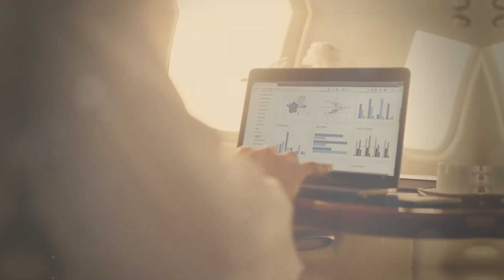Cracking the Code: Revealing Untold Secrets of Affiliate Marketing Success in 2024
In this episode, titled "Cracking the Code: Revealing Untold Secrets of Affiliate Marketing Success in 2024", we dive deep into the future of this industry and share groundbreaking insights that will revolutionize your approach.

Join us as we unveil strategic techniques, insider knowledge, and visionary projections that will empower you to excel in affiliate marketing like never before. Our team of experts has dedicated countless hours to studying market trends, consumer behavior, and emerging technologies to decipher the path to triumph.

Within this video, you will discover the proven strategies and tactics adopted by today's most reputable affiliate marketers, as well as the innovations poised to shape the industry landscape in 2024. From leveraging cutting-edge AI algorithms to harnessing the power of influencer partnerships, we expose the untapped opportunities waiting to be seized.

Moreover, we explore the importance of building authentic relationships with your audience, enhancing engagement through captivating content, and effectively leveraging social media platforms. As the affiliate marketing landscape continues to evolve, it's crucial to stay ahead of the curve and adapt to ever-changing dynamics.

Immerse yourself in our comprehensive guide to unlocking affiliate marketing success in 2024, and equip yourself with a blueprint for skyrocketing your earnings. We leave no stone unturned to ensure you have all the tools, knowledge, and strategies necessary to excel.

Don't miss out on this exclusive chance to unravel the secrets of affiliate marketing success in 2024. With our expert guidance, you too can become a trailblazer in this dynamic and highly profitable industry.

00:00:00
Building Trust

00:00:14

00:00:33
Data-Driven Decision-Making

00:00:56
Collaborating with Influencers

00:01:16
Personalization

00:01:34
Conclusion